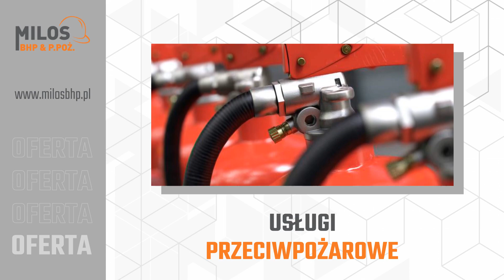Szkolenia okresowe Toruń Biuro Usługowo-Szkoleniowe Bhp i Ppoż Milos Małgorzata Różańska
Prowadzimy Biuro Usługowo-Szkoleniowe Bhp i Ppoż oferujące SzkoleniaBhp. Siedziba biura znajduje się w Toruniu, jego właścicielką jest Małgorzata Różańska.

Oferujemy szkolenia wstępne oraz szkolenia okresowe w zakresie bhp i ppoż. Proponujemy szkolenia dla pracodawców, kadry kierowniczej, pracowników oraz kadry inżynieryjno - technicznej.

Zapewniamy usługi przeciwpożarowe, w tym opracowanie i prowadzenie dokumentacji PPOŻ., szkolenia z zakresu ochrony przeciwpożarowej, oznakowanie dróg ewakuacyjnych czy cykliczną kontrolę obiektu pod kątem bezpieczeństwa pożarowego.

Uzupełnienie stanowią usługi kadrowe.

Zapraszamy do skorzystania z oferty. Więcej na